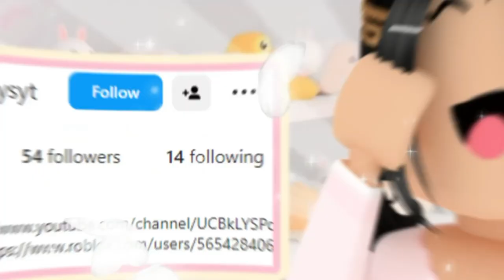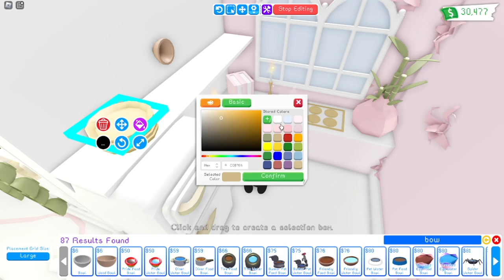Pink Coquette Tiny Home Speed Build 🎀 Roblox Adopt Me!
cost ♡ : 6,155

hex codes ♡ :

FFE5EF
F6C8CF
EBD5DB
FFF0F6
99A17B
CEB78A

house used ♡ : tiny home

music ♡ :

0:00 - frumhere - rooftop cinema.
1:19 - rosy 로지 - you told me we'd stop at 3
5:02 - purpan. - my.heart.
7:19 - naomi - purple rose (ft. nara)
11:03 - frad x softy x hayne - memories of your scent
13:28 - emilee - feels like a dream
16:12 - blvk. - under the trees
18:09 - naomi - kyoto
20:57 - frumhere - rooftop cinema.
22:43 - ivri ♡ - kaboom
23:32 - naomi - purple rose (ft. nara)